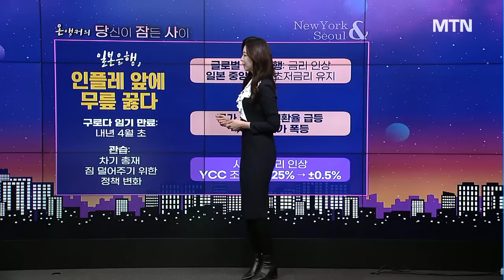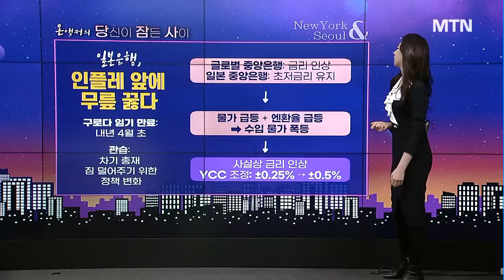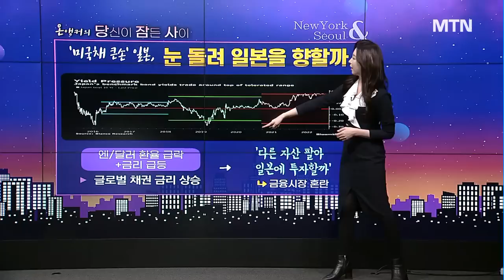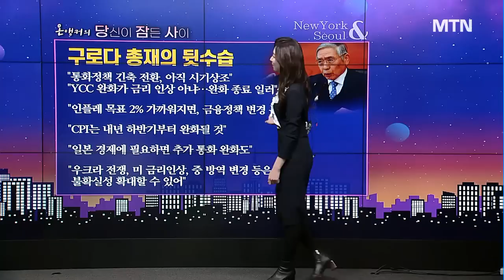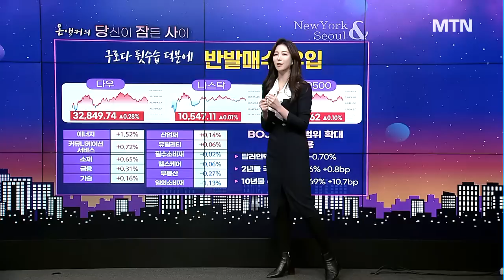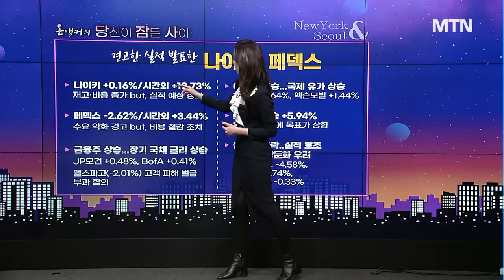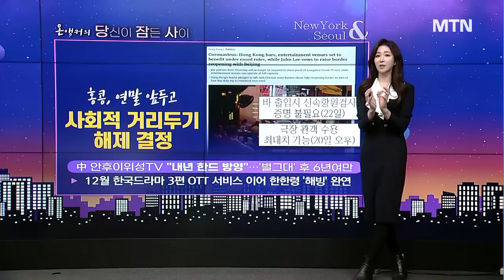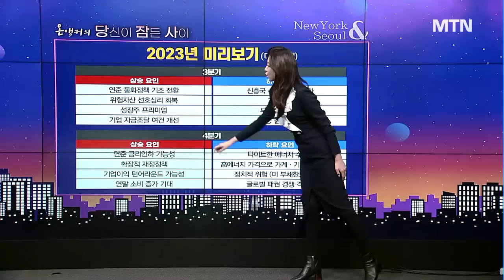[온앵커의 당잠사] 인플레에 무릎 꿇은 일본 연쇄 하락 현실화? / 머니투데이방송 (증시, 증권)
12/21 출발! 성공투자